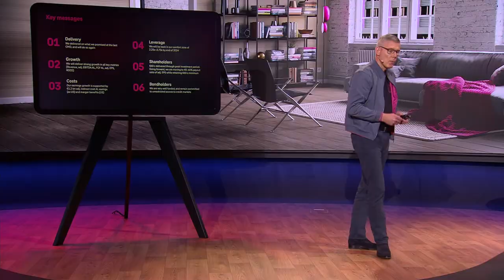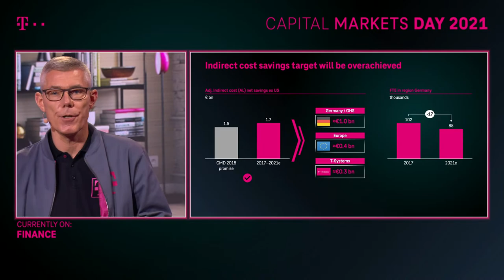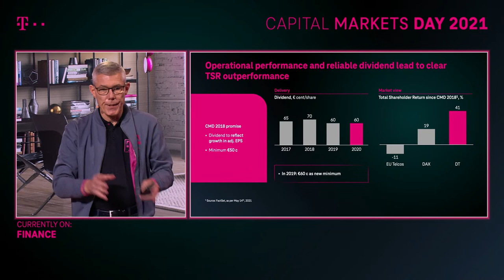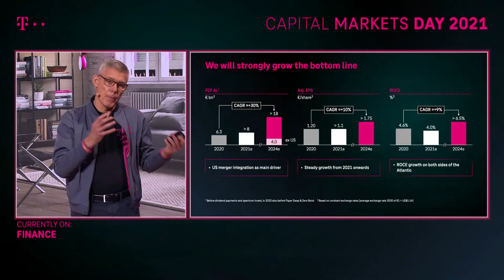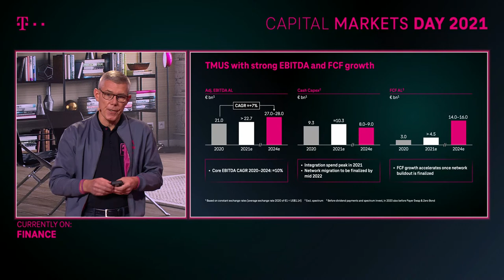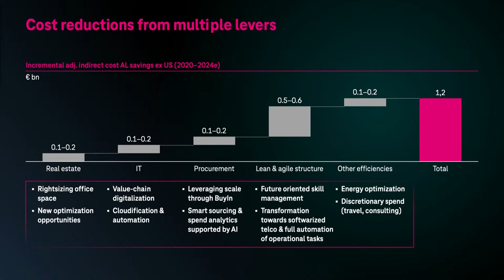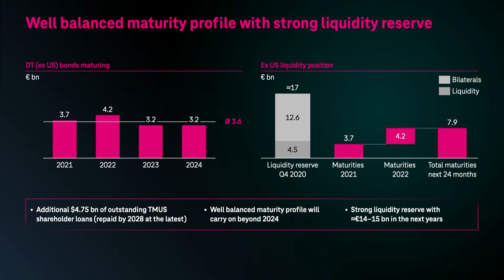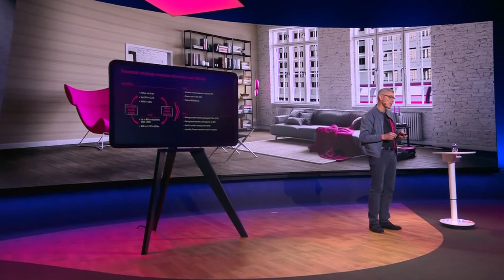8. Christian P. Illek on Finance – Deutsche Telekom's Capital Markets Day 2021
Christian Illek, DT's Board member for Finance (CFO), presents the achievements since the previous CMD 2018, the strategy and midterm ambitions.

To download the presentation for this and all the other sessions, the transcript and the media release please